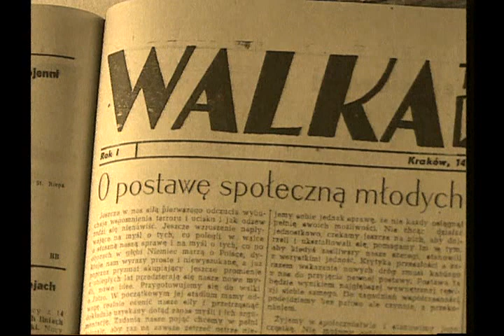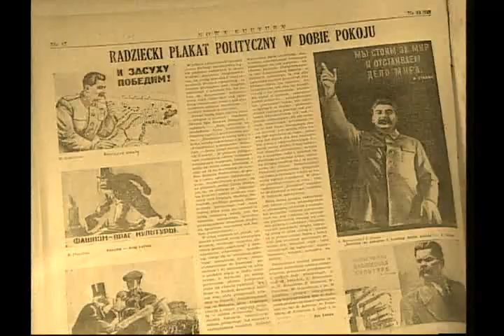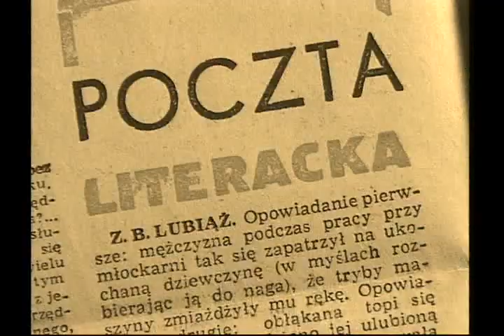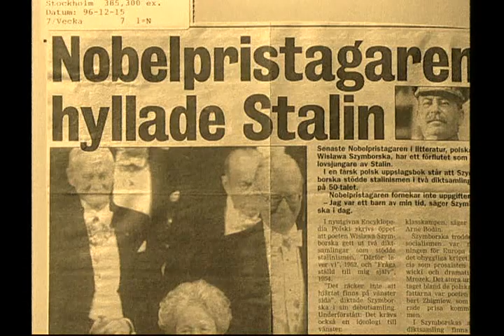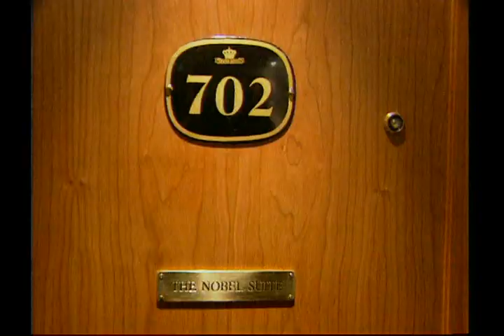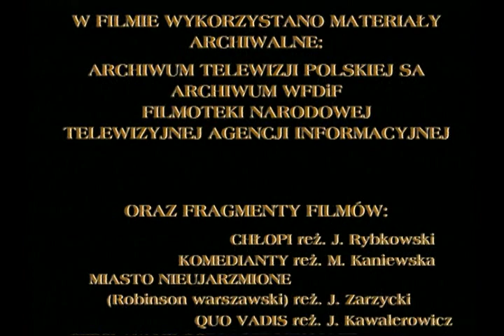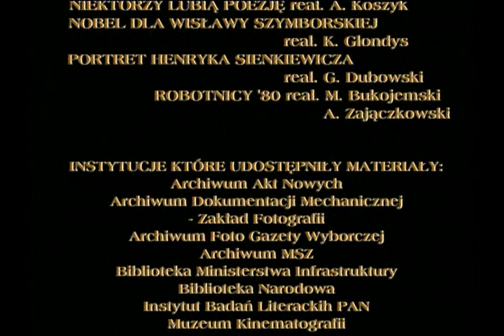O Wisławie Szymborskiej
O Wisławie Szymborskiej, polskiej poetce, laureatce literackiej Nagrody Nobla